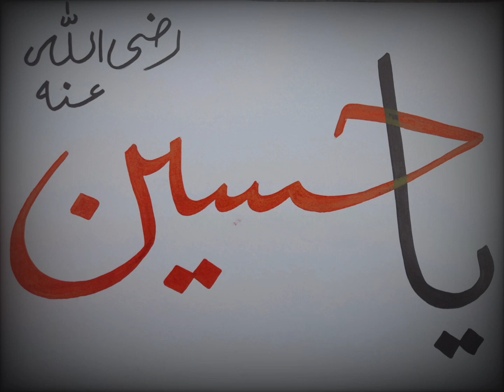Ya Hussain (R.A)